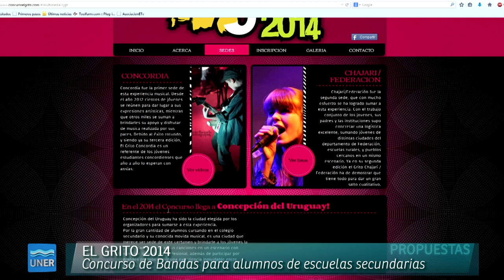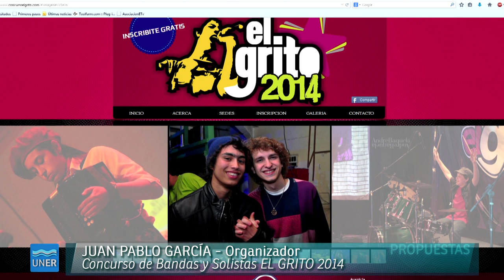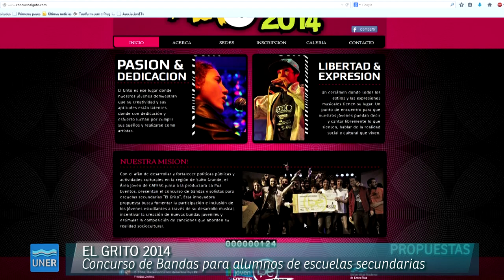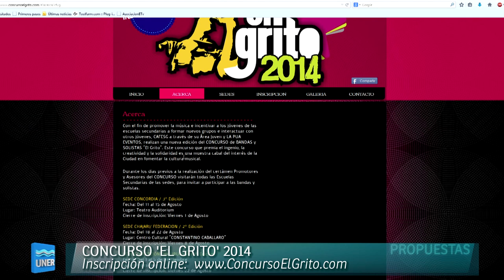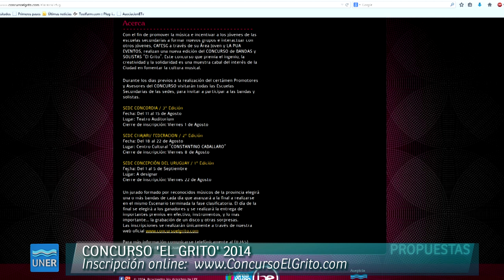El concurso "El Grito" llega a Concepción del Uruguay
Acerca de El Grito:

Con el fin de promover la música e incentivar a los jóvenes de las escuelas secundarias a formar nuevos grupos e interactuar con otros jóvenes, CAFESG a través de su Área Joven y LA PUA EVENTOS, realizan una nueva edición del CONCURSO de BANDAS y SOLISTAS "El Grito". Este concurso que premia el ingenio, la creatividad y la solidaridad es una muestra cabal del interés de la Ciudad en fomentar la cultura musical.

Durante los dias previos a la realización del certámen Promotores y Asesores del CONCURSO visitarán todas las Escuelas Secundarias de las sedes, para invitar a participar a las bandas y solistas.

SEDE CONCORDIA / 3º Edición
Fecha: Del 11 al 15 de Agosto
Lugar: Teatro Auditorium
Cierre de inscripción: Viernes 1 de Agosto

SEDE CHAJARI/ FEDERACION / 2º Edición
Fecha: Del 18 al 22 de Agosto
Lugar: Centro Cultural "CONSTANTINO CABALLARO"
Cierre de inscripción: Viernes 8 de Agosto

SEDE CONCEPCIÓN DEL URUGUAY / 1º Edición
Fecha: Del 1 al 5 de Septiembre
Lugar: A designar
Cierre de inscripción: Viernes 22 de Agosto

Un jurado formado por reconocidos músicos de la provincia elegirá una o más bandas de cada día que avanzará a la final a realizarse en el mismo Escenario terminada la fase clasificatoria. El día de la final se elegirá a los ganadores y se realizará la entrega de importantes premios en efectivo, instrumentos, y lo mas importante... la grabación de un disco y otras sorpresas.
Las inscripciones se realizarán únicamente a través de nuestra web oficial